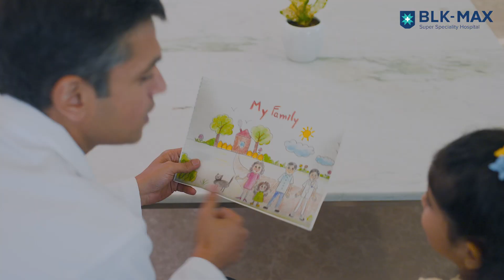Doctor's Day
In a world full of complications and strife, doctors are a universal symbol of hope, the ones who can be always trusted and that makes them family. This Doctor's Day, we celebrate doctors, for caring for us, just like family.